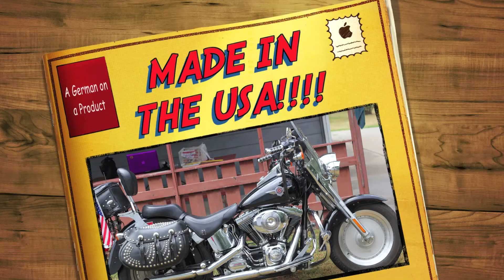A German on a Product MADE IN THE USA!!!!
A German on a Product MADE IN THE USA! Harley-Davidson FATBOY!!